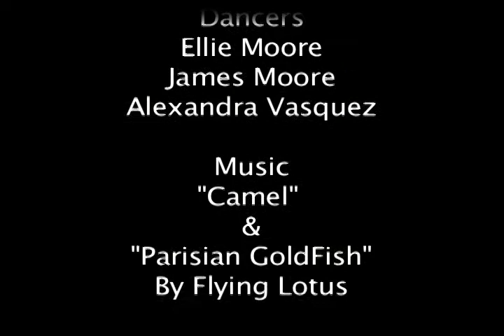The Mechanical Heart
Choreographed by Christian Morel. Performed by Ellie Moore, James Moore, and Alexandra Vasquez. The songs are "Camel" and "Parisian Goldfish" from the Los Angeles album by Flying Lotus. This piece was developed over the course of one semester for my Dance and Media class. Enjoy